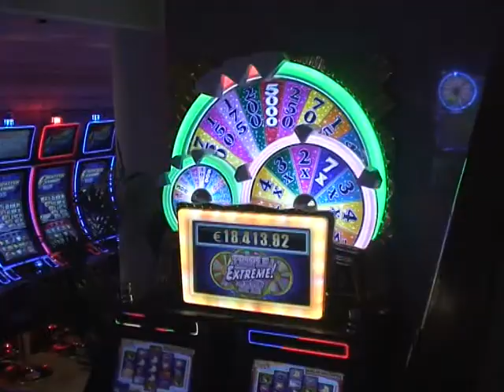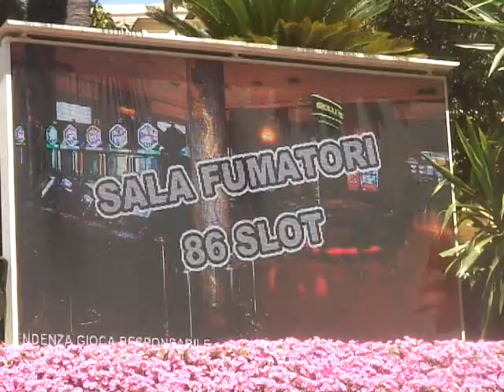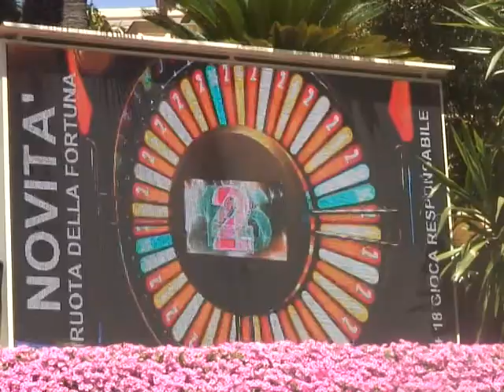TUTELARE I CASINO’, OLMO ROMEO CHIEDE INCONTRO CON SALVINI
Federgioco, la federazione delle case da gioco italiane è intervenuta sulla questione del fallimento del Casinò di Campione d’Italia. Il Presidente di Federgioco Olmo Romeo ha annunciato la necessità di un incontro urgente con il ministro dell’Interno Matteo Salvini per affrontare il problema dei Casinò italiani, al fine di tutelare le case da gioco quali importanti realtà aziendali.